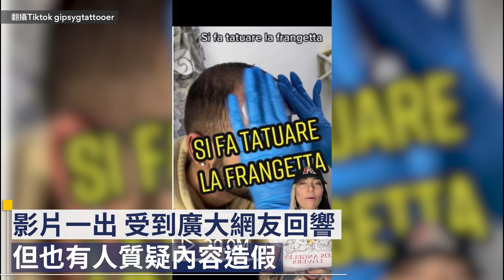26歲男「刺青瀏海」救髮際線 傷口復原竟「長頭髮」？｜鏡速報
義大利一名男子髮量稀疏、髮線後退，長期受禿頭所困，異想天開的他找上一名刺青師，請她幫忙刺「瀏海」。儘管刺青師試圖勸退男子，但男子始終堅持要將瀏海刺上去，刺青過程中，男子多次因為疼痛而皺眉，但還是努力撐過全程，正當他走向鏡子要迎接帥氣模樣時，卻突然摀住臉，無法直視他的「新瀏海」。